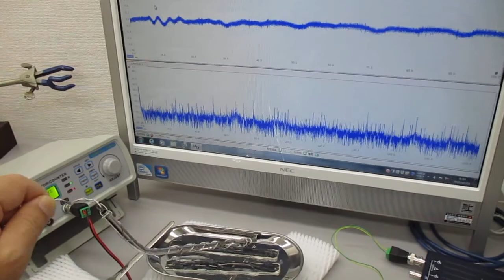超音波プローブの発振制御に関する基礎実験（非線形共振現象の観察） ultrasonic-labo